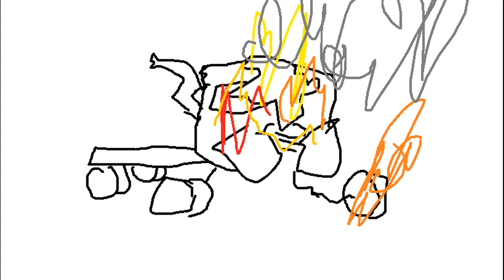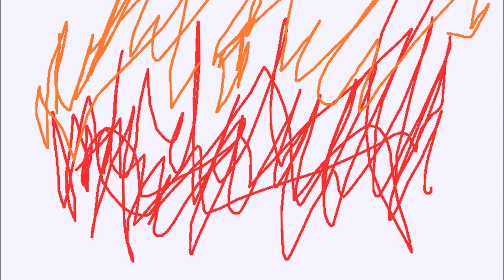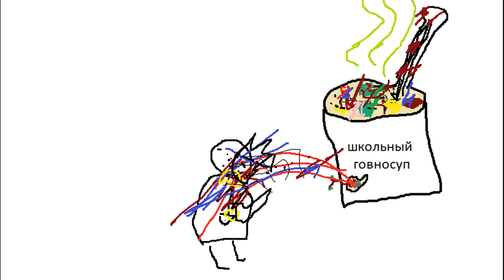бабулятор 2|| Моя первая анимация||04.07.2019